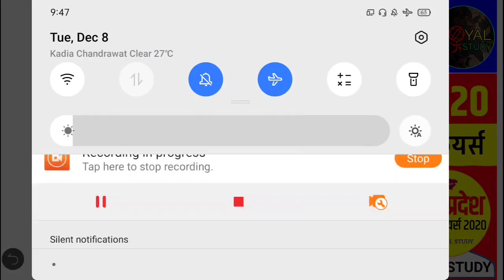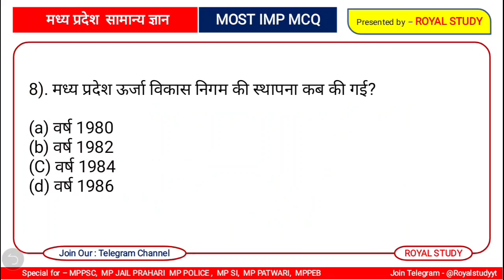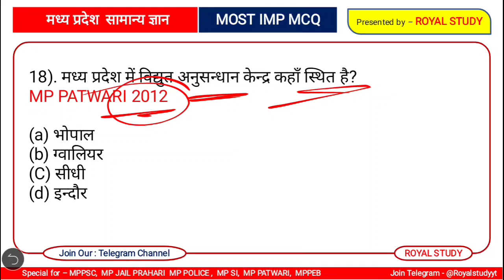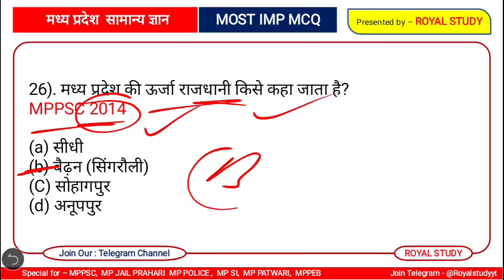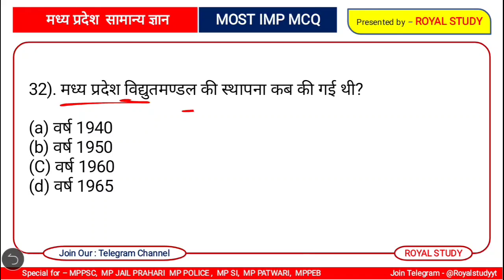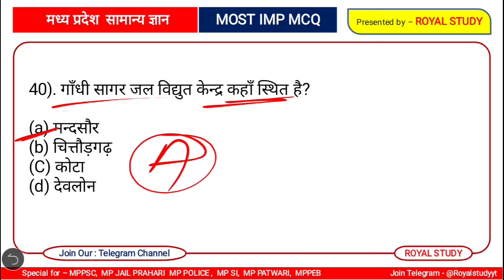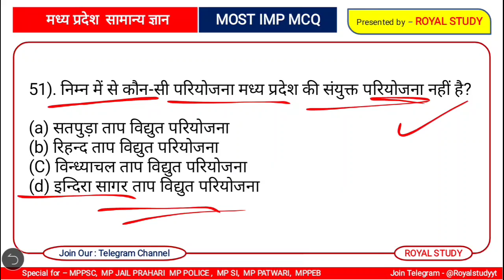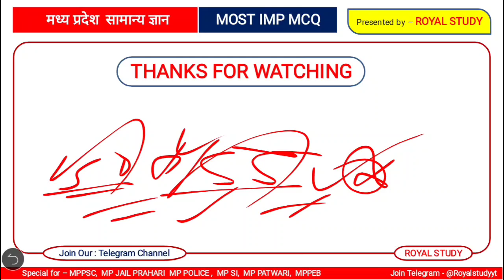मप्र के ऊर्जा संसाधन महत्वपूर्ण प्रश्न | MP KE URJA SANSADHAN | ENERGY RESOURCES IN MP | MP GK HINDI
मप्र के ऊर्जा संसाधन महत्वपूर्ण प्रश्न | MP URJA SANSADHAN | ENERGY RESOURCES IN MADHYA PRADESH | ENERGY IN MP | MP GK | MP POLICE | MPPSC | MP JAIL PRAHARI

♻️ Topic Covered In This Video :- ● MP GK - MP ENERGY RESOURCES TOP QUESTIONS  ● MP GK ENERGY RESOURCES OF MP   ● MP GK MCQ TEST ● MADHYA PRADESH CURRENT AFFAIRS 2020 ● MP KE URJA SANSADHAN GK QUESTIONS  ● MP ENERGY GK  ● MPPSC MP POLICE GK ● MP JAIL PRAHARI GK ● MP DAILY CURRENT AFFAIRS 2020 ● MP CURRENT AFFAIRS TODAY ● MP CURRENT AFFAIRS IN HINDI ● MPPSC CURRENT AFFAIRS ● MP JAIL PRAHARI CURRENT AFFAIRS ● ROYAL STUDY CURRENT AFFAIRS 2020

madhya pradesh Current Affairs August
Royal Study